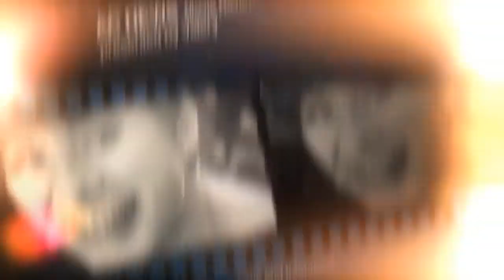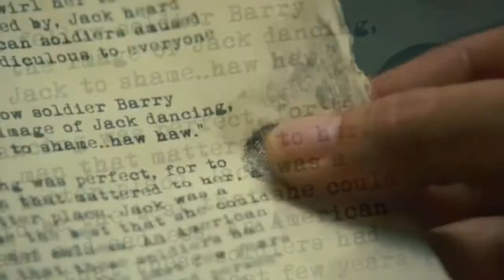The Words Trailer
The Words Trailer: Has unveiled the first trailer for the drama The Words, which hits theaters September 21st. Watch as Bradley Cooper falls into the trap of stealing someone else's literary works. The film follows an aspiring writer who claims another man's long lost work as his own only to find there are steep consequences when ambition is valued above life's most fundamental, impassioned three words. The Words comes to theaters September 21st, 2012 and stars Olivia Wilde, Zoe Saldana, Bradley Cooper, Jeremy Irons, Dennis Quaid, J.K. Simmons, Ben Barnes, John Hannah. The film is directed by Brian Klugman, Lee Sternthal.

Cast: Olivia Wilde, Zoe Saldana, Bradley Cooper, Jeremy Irons, Dennis Quaid, J.K. Simmons, Ben Barnes, John Hannah

Director: Brian Klugman, Lee Sternthal